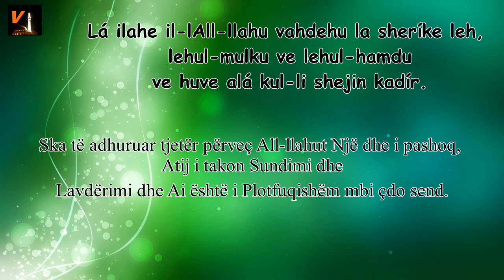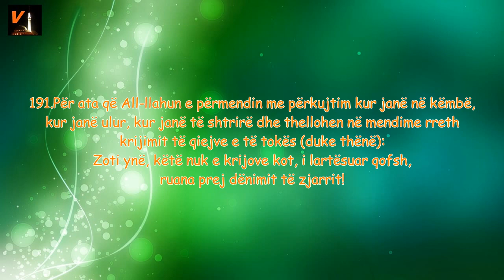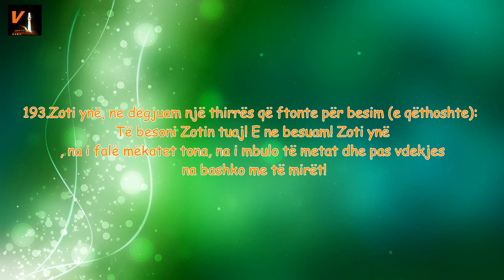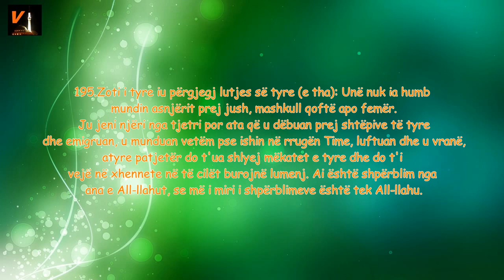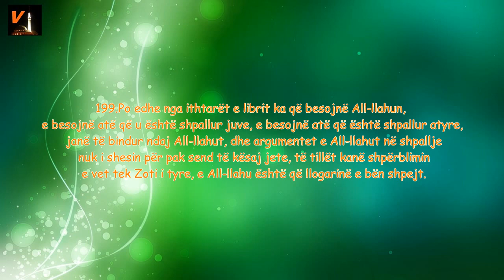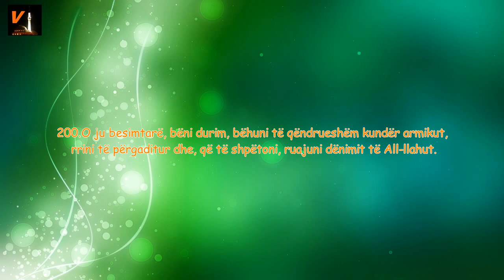Duaja Kur të zgjohemi nga gjumi